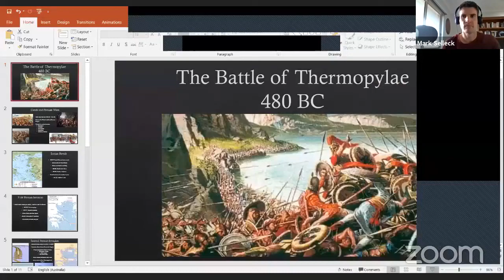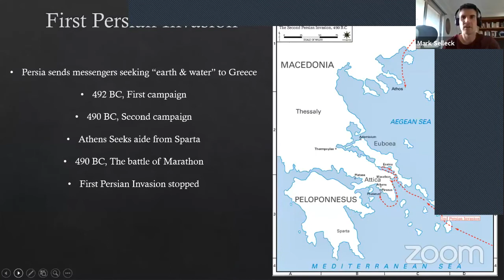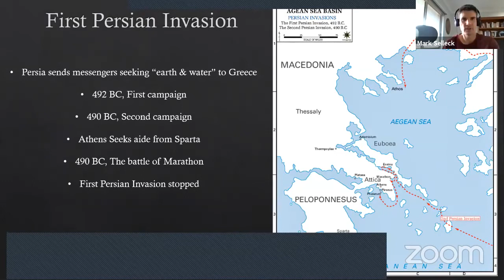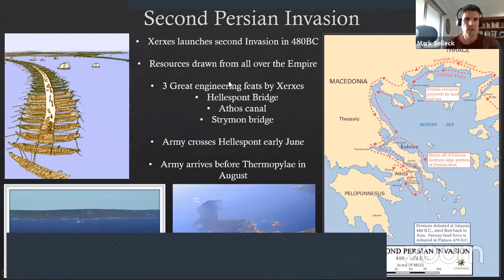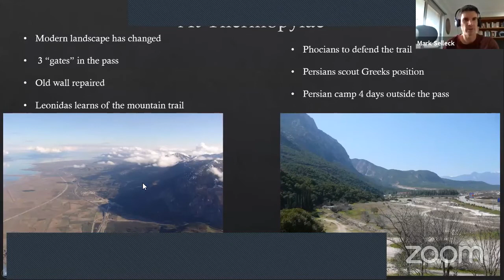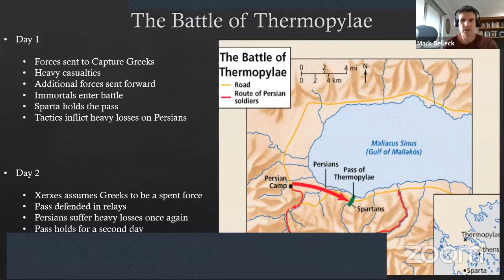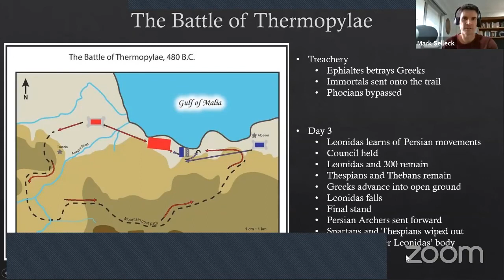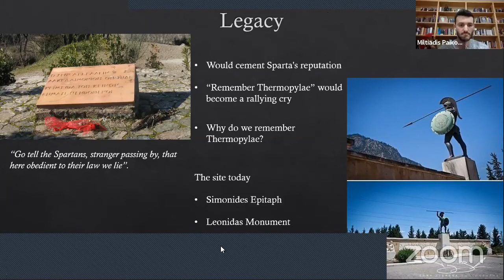(Thermopylae 2500 Years) Webinar #3 - The Battle of Thermopylae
Webinar #3 - The Battle of Thermopylae

It was the Pallaconian Brotherhood’s pleasure to present Mr. Mark Selleck as our third speaker in series of lectures commemorating the 2500th Anniversary of the Battle of Thermopylae.

The lecture was held using Zoom on the 25th of August 2020 at 6pm.

Mark has been studying history for some 15 years, both formally and personally. He is the writer, presenter and producer of the Casting Through Ancient Greece Podcast series.

The podcast is designed to be both accessible for newcomers to Ancient Greek history and can found as well as those with an already developed interest.